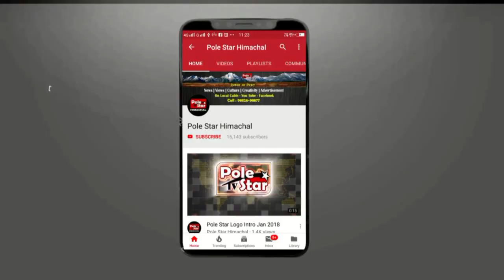आयन परिहार और साक्षी चंदेल ने बढ़ाया मंडी और हिमाचल का मान